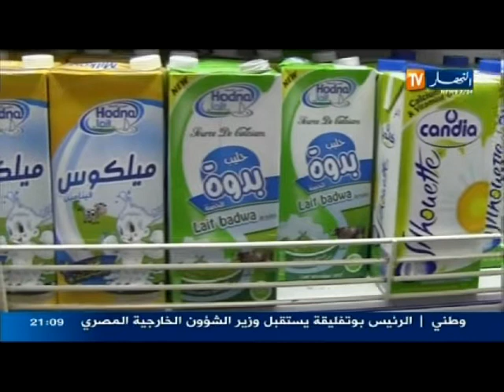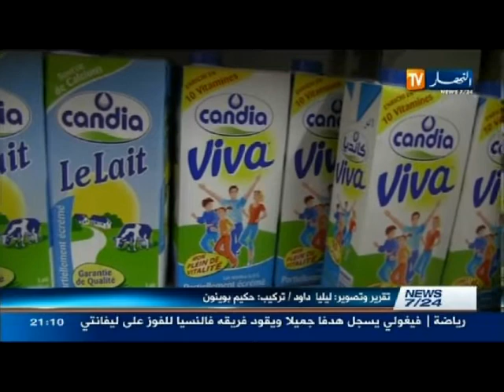حصاد الإخباري ليوم 5جانفي 2014 الجزء الاول